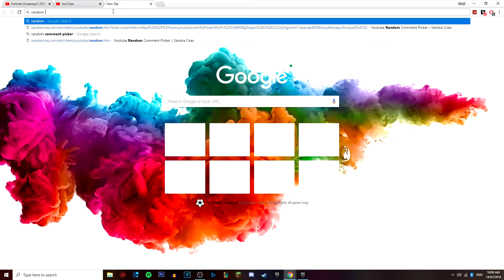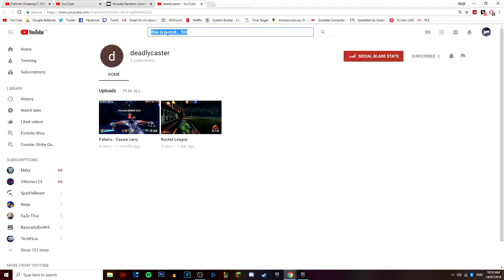GIVE AWAY WINNER FORTNITE V-BUCKS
Okay guys so you might think this was faked just to prevent me giving money but i assure you that it was my first and only attempt to give away the winnings, I will probably do another give away soon to make up for Jarrod winning lol